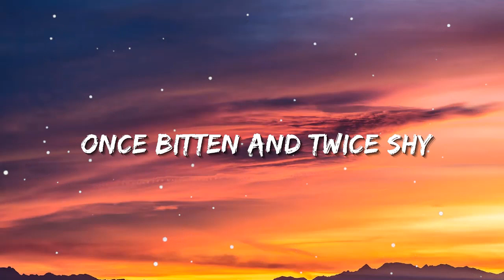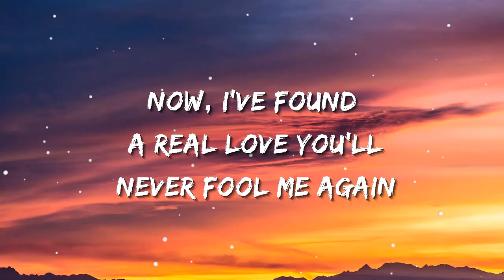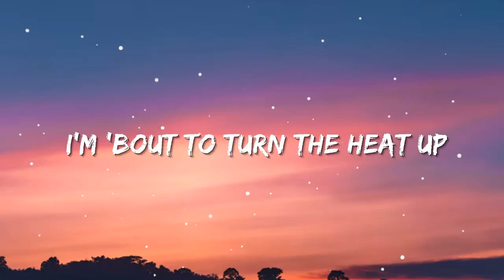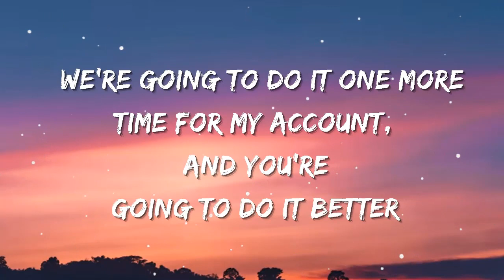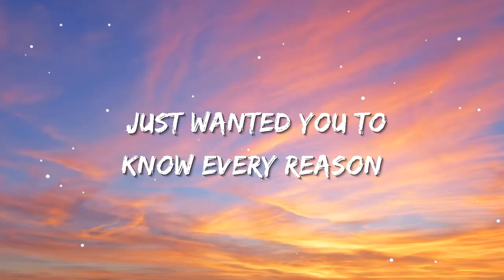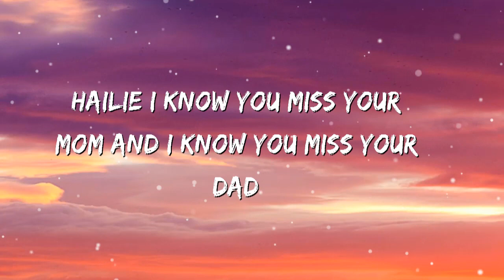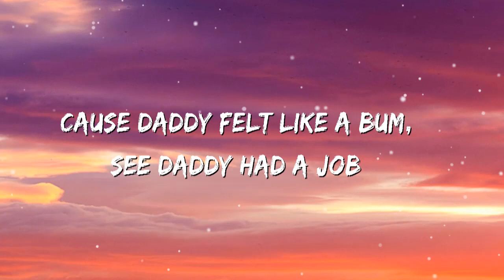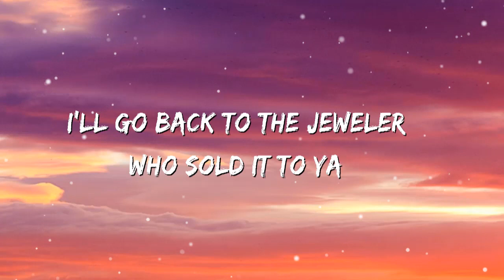Wham! - Last Christmas | Sia, Ed Sheeran, CKay (Lyrics)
🎤 Lyrics:
Lyrics: Wham! - Last Christmas

[Intro]
Ah, aha
Ooh, ohh
Ohh

[Verse 4]
Special...

La, la
La, la, la, la, la
La, la